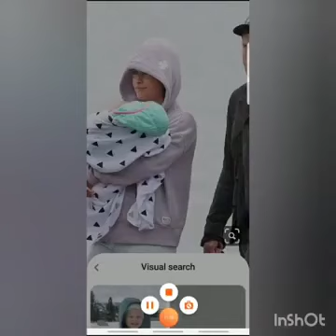Jamie Dornan Family Time with Love